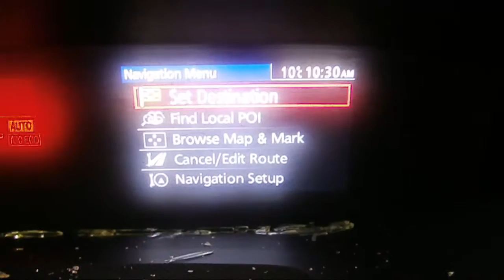WRECKING 2010 MAZDA CX7 (C15912 SATNAV)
We are currently wrecking this 2010 MAZDA CX7 (STOCK C15912 SATNAV).